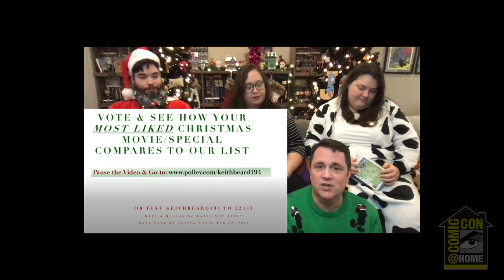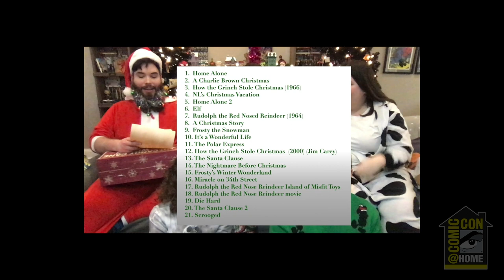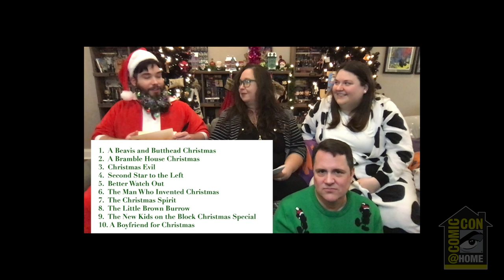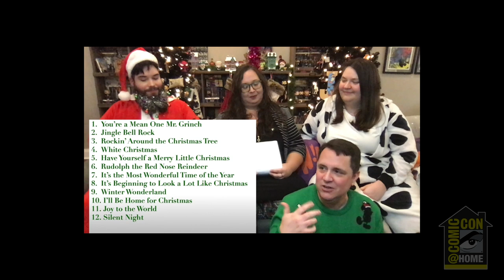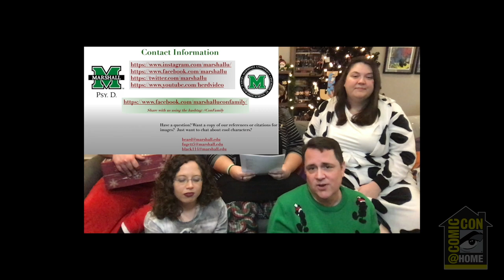Christmas in July: The Psychology of Pop Culture and Christmas | Comic-Con@Home2020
It may be July, but Christmas is in the air! People love the holidays and have fond memories of various Christmas media, from watching A Charlie Brown Christmas to listening to "All I Want For Christmas Is You" by Mariah Carey to debating whether The Nightmare Before Christmas is a Halloween or Christmas movie. Christmas movies and television shows come from every genre such as horror, science fiction (anyone remember the Star Wars Holiday Special), to classic stories with Santa Claus. Christmas media is so popular that some television and radio stations run Christmas marathons and specials 24 hours a day during December. What are the psychological aspects about our personality that influence returning year after year to those favorite holiday classics and the desire to experience new Christmas media? Keith W. Beard, Psy.D., April Fugett, Ph.D. (professor of psychology, Marshall University), Britani Black, Psy.D. (Marshall University School of Medicine), and graduate assistants Casey Collins and Jake Bass, M.A., conducted a national survey to identify what are people’s favorite Christmas movies, TV shows/specials, and songs. Additionally, we examined participant’s personality, as well as their world beliefs to investigate what aspects of our personalities and attitudes draw us to these old and new Christmas classics. Results from the study will be presented along with an overview of the psychological theory behind the pop culture research.